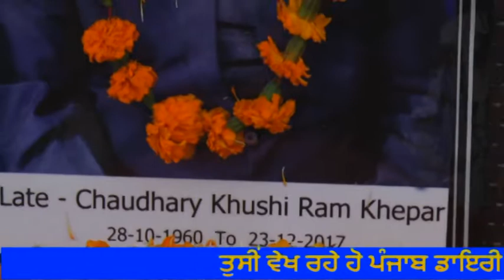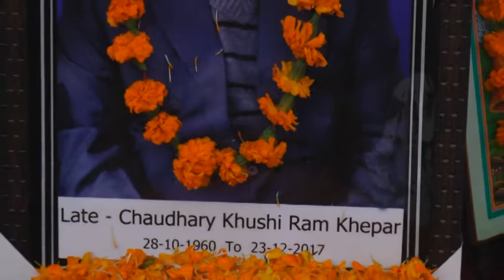380A 07 01 2017 ਰਸਮ ਉਠਾਲਾ ਸਵ. ਚੌਧਰੀ ਖੁਸ਼ੀ ਰਾਮ , ਪਿੰਡ ਕਾਹਨੋਵਾਲ ਮਝੋਟ , ਬਲਾਚੌਰ (ਨਵਾਂ ਸ਼ਹਿਰ)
Rasam Uthala Sw. Choudry Khushi Ram Pind Kahnowal Majhot Balachour Nawan Shahar